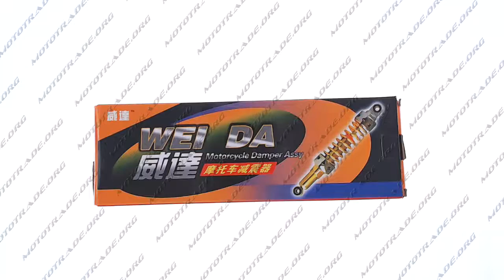A 1020 Амортизаторы пара AD50 295mm, регулируемый радуга WEI DA, пара